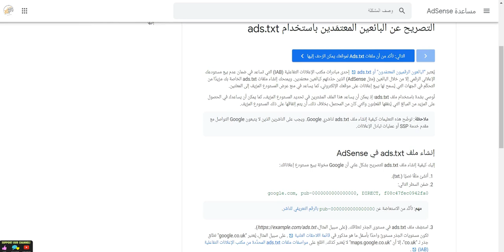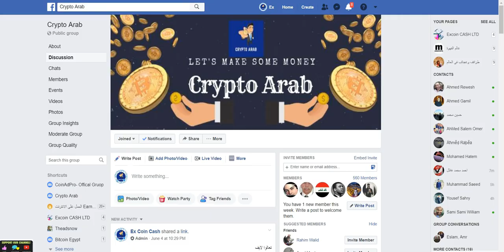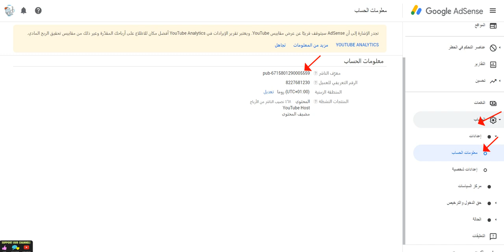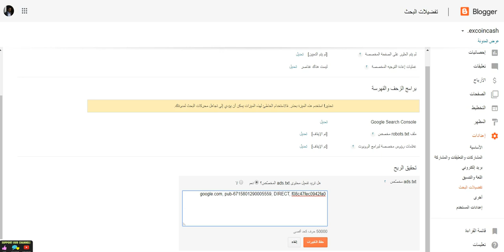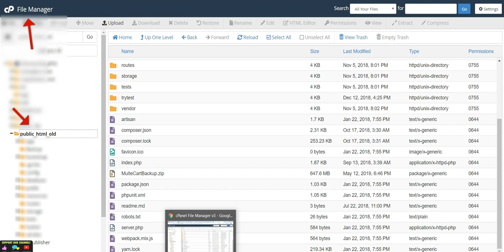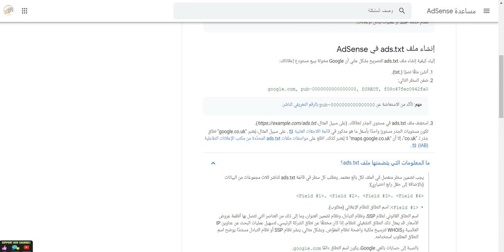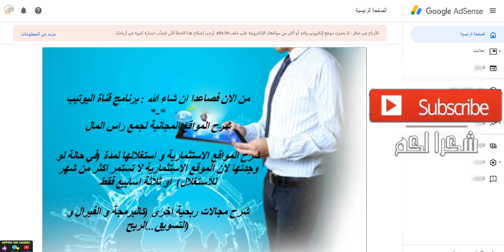حل مشكلة الارباح فى خطر| AdSense | داخل حساب جوجل ادسنس وإنشاء ملف |ads txt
فيديو اليوم هو عبارة عن شرح كامل وتفصيلى لطريقة
إنشاء ملف ads txt في AdSense
حل مشكلة الأرباح في خطر - لا يحتوي موقع إلكتروني واحد أو أكثر من مواقعك الإلكترونية على ملف ads.txt. يُرجى إصلاح هذا الخطأ الآن لتجنّب خسارة كبيرة في أرباحك.
طريقة تجنب خسارة الارباح فى ادسنس
حل مشكلة اختفاء من الموقع او المدونة
▬▬▬▬▬▬▬▬▬▬ஜ۩۞۩ஜ▬▬▬▬▬▬▬▬▬▬▬▬▬
💎coinadpro رابط التسجيل فى💎
💎excoincash  رابط التسجيل فى💎
💎 wirex  فيزا💎
ر ابط التسجيل فى بنك البايير
للتسجيل  AdvCash  رابط موقع
 رابط المحفظة LedgerNano
▭▭▭▭▭▭▭▭▭▭▭▭▭▭▭▭▭▭▭▭▭▭▭▭▭▭▭▭▭▭    ▬▬▬▬▬▬▬▬▬▬▬ஜ۩۞۩ஜ▬▬▬▬▬▬▬▬▬▬▬▬▬
 Telegram أشترك فى الجروب الخاص بى على
أشترك فى الجروب الخاص بى على الفيسبوك
     ▬▬▬▬▬▬▬▬▬▬▬ஜ۩۞۩ஜ▬▬▬▬▬▬▬▬▬▬▬▬▬